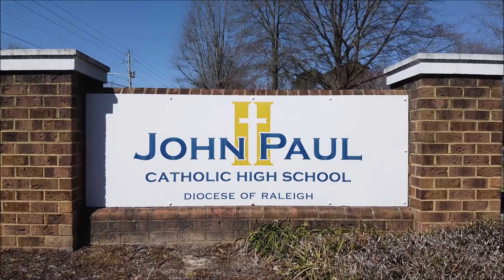Academic Campus at John Paul II Catholic High School (Greenville, NC)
Footage recorded March 2020